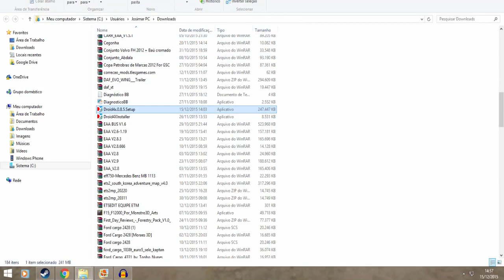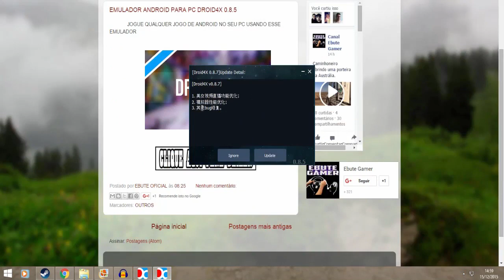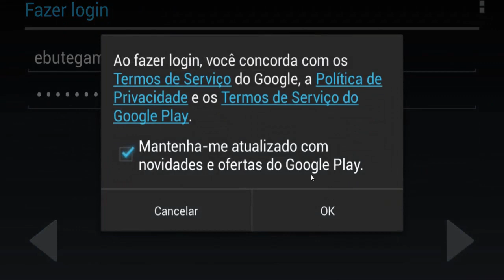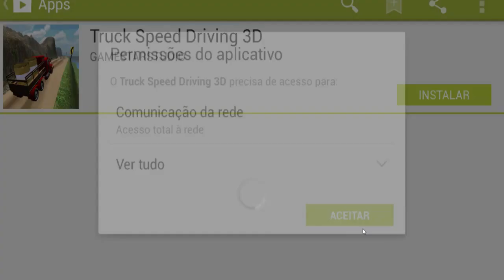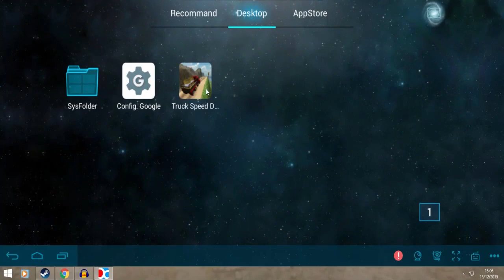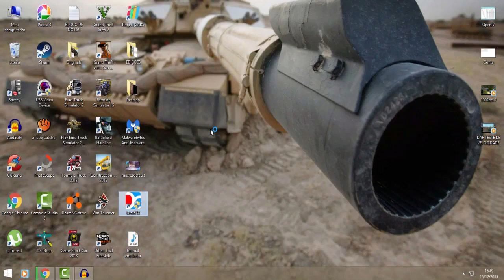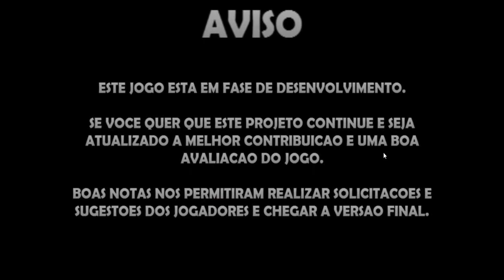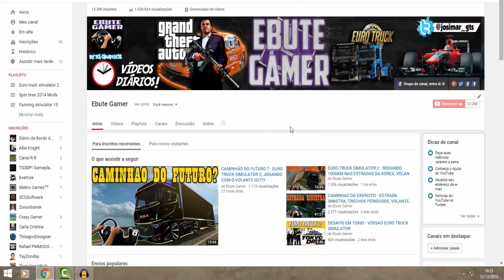COMO JOGAR JOGOS DE ANDROID NO PC/COMO TER MUITO DINHEIRO NO GRAND TRUCK SIMULATOR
Config do PC:
Gabinete  Gs-6000 Optimus
Processador Intel I7 4790k 4.00ghz
Placa Mae Asus Z97m-plus
Placa de vídeo R9 270x
RAM 2x8 HyperX FURY 8GB 1600MHz
Fonte Corsair 500w
HD 1Tera

Acessórios:
Volante: Logitech G27
Web Cam: c3tech WB411 C3T
Headset Raptor HS30

Programas:
Gravador de vídeo Zd soft pro 8
gravador de audio Audacity
Editor de vídeos Camtasia pro 8